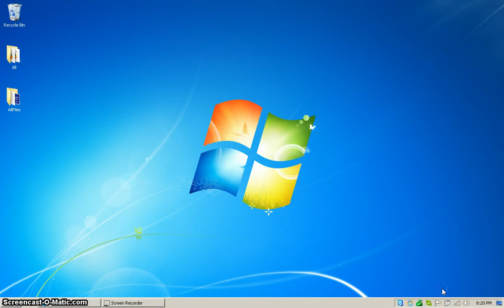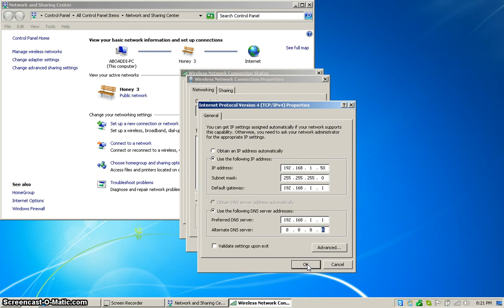How to Assign static IP on Wireless LAN adapter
Steps to  Assign static IP on Wireless LAN adapter in windows 7 operating system.